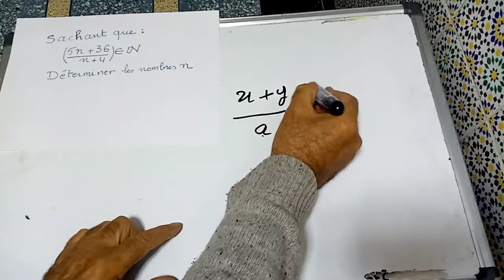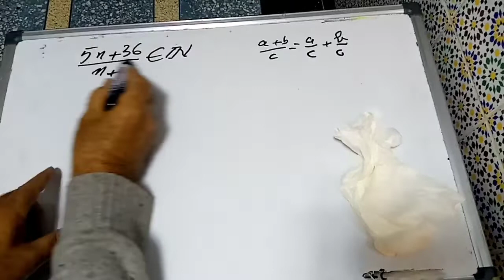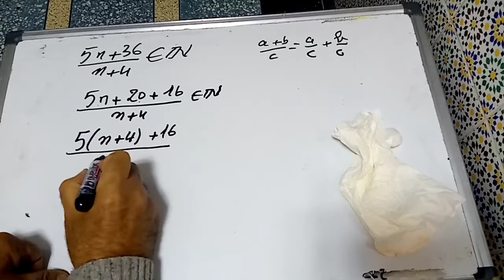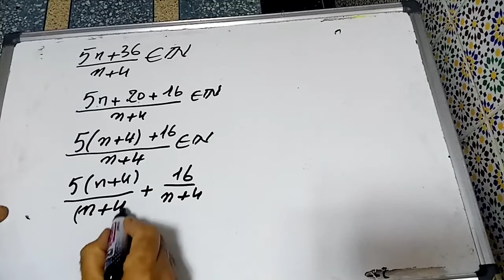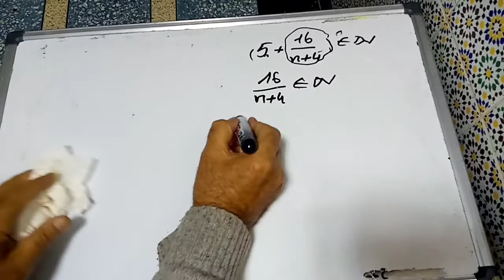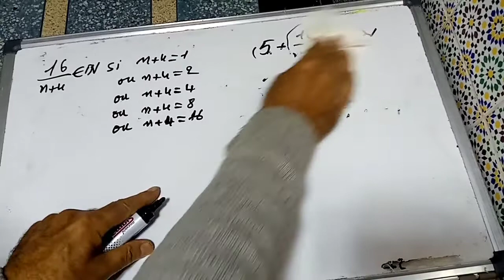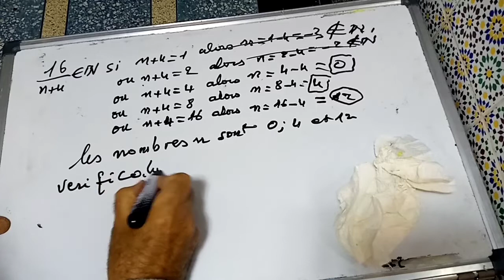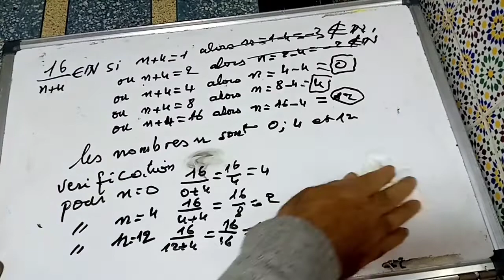TC /calculs dans N